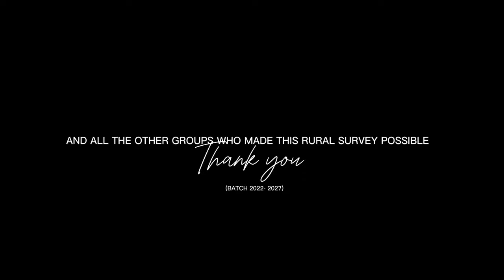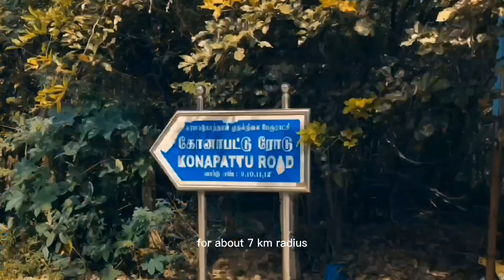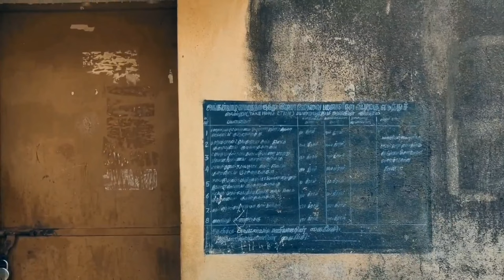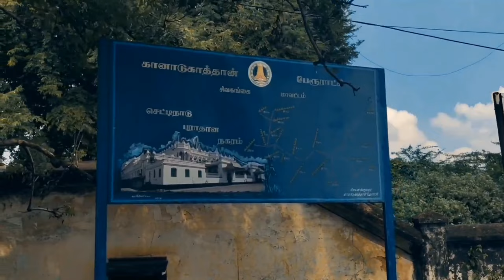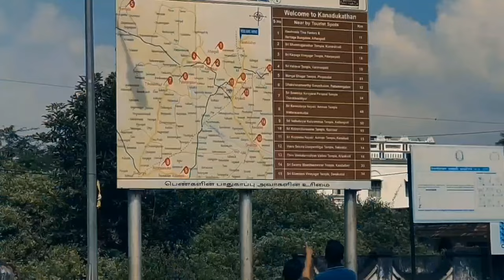A RURAL DOCUMENTRY ABOUT NEMATHANPATTI BY KARPAGAM ACADEMY OF HIGHER EDUCATION B.ARCH (2022-2027)